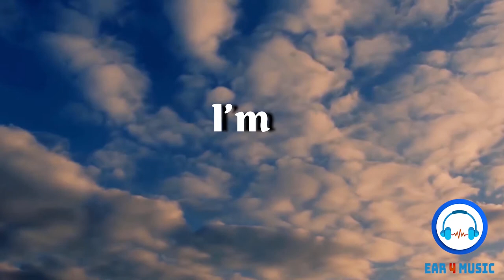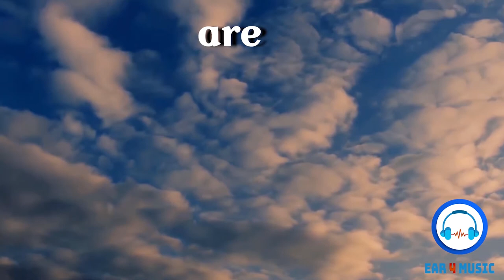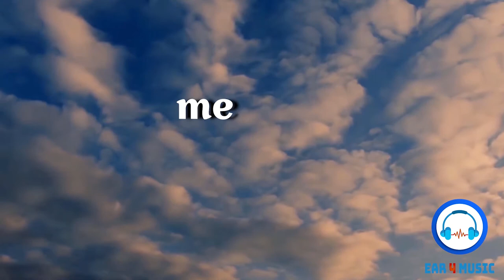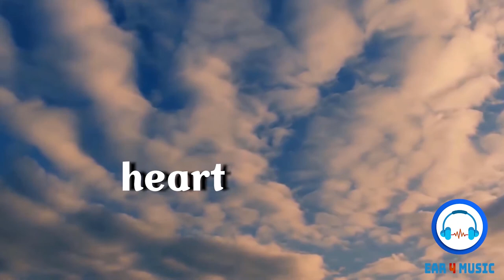Iiriis - You Tried (Lyric Video)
Are you an up-and-coming artist? We want to hear from you! We promote artists from all over the world.

⚠️ You must reach out to the artist to get explicit permission to use this song on any YouTube page.

🎵 Track Info:

Genre: Soft Rock / Pop